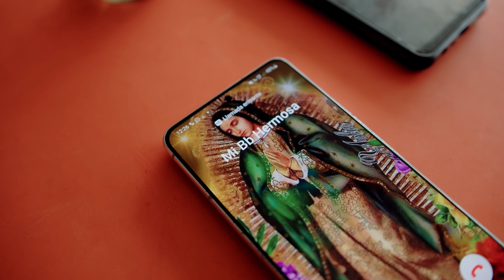Samyos Brothers Qué agonía Video oficial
Samyos Brothers Contrataciones : 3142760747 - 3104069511